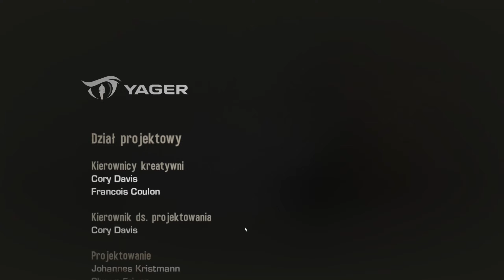Zagrajmy w Spec Ops: The Line [#9] Rozdział XIV - Most | Rozdział XV - Wszystkie Zakończenia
➡️Spec Ops: The Line to dynamiczna gra akcji TPP, którą opracowała firma Yager Development (znana z futurystycznego symulatora Yager). Tytuł jest kontynuacją serii Spec Ops rozpoczętej przez Zombie Studios w 1998 roku. Spec Ops: The Line przenosi nas do jednego z najbogatszych miejsc na ziemi, czyli Dubaju, doszczętnie zdewastowanego przez burze piaskowe. W obliczu katastrofy naturalnej grupa amerykańskich żołnierzy pod dowództwem pułkownika Johna Konrada zostaje w mieście, aby chronić mieszkańców niezdolnych do ewakuacji. Kontakt z oddziałem znika, aż do czasu pojawienia się sygnału alarmowego, po którym armia wysyła ekipę ratunkową.
Do zasypanego Dubaju wyruszamy w towarzystwie Martina Walkera i oddziału Delta Force. Szybko okazuje się, że nie jest to zwykła misja ratunkowa, gdyż John Konrad i jego lojalni ludzie raczej nie chcą zostać uratowani. Podczas zadania niejednokrotnie na próbę zostaje wystawiona nasza moralność, gdyż musimy podejmować wyjątkowo niewygodne decyzje, od których zależy los wielu ludzi.⬅️